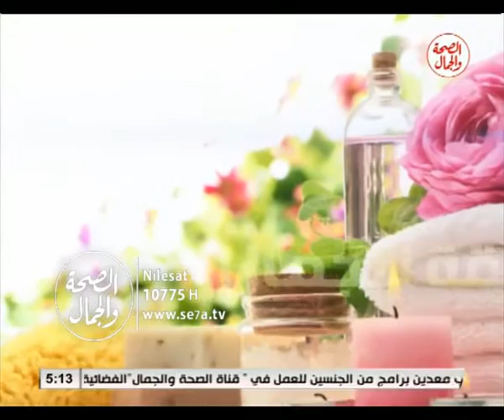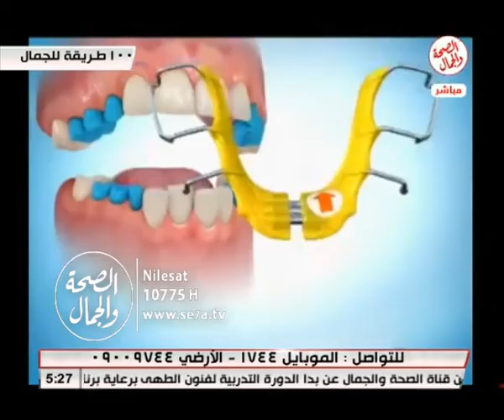100 طريقة للجمال | تجميل الاسنان| 31.10.2016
100 طريقة للجمال | تجميل الاسنان|
تقديم : اسلام الليثي
يستضيف :د. ايهاب فرغلي .. مدرس بكلية طب الفم ولاسنان